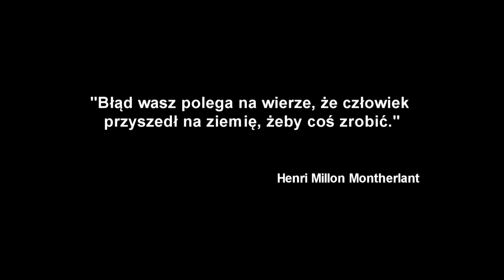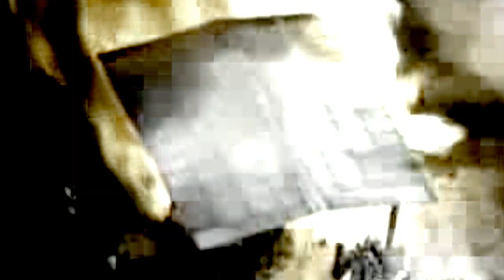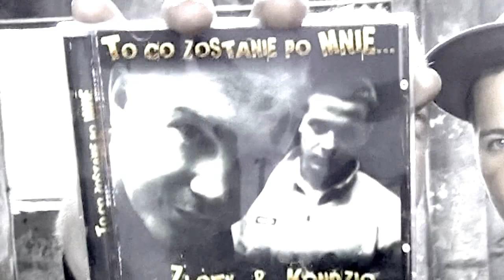Złoty & Kondzio - ILE JESZCZE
Pierwszy oficjalny teledysk promujący płyte Złoty&Kondzio - To co zostanie po mnie... "Ile jeszcze" Produkcja Olimpijska Studios!